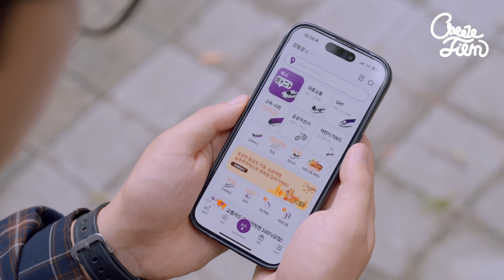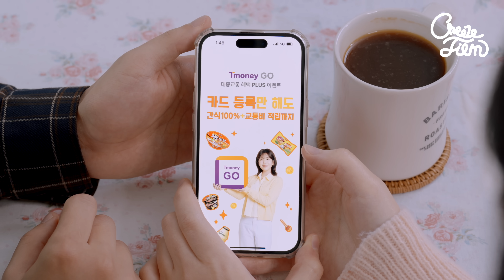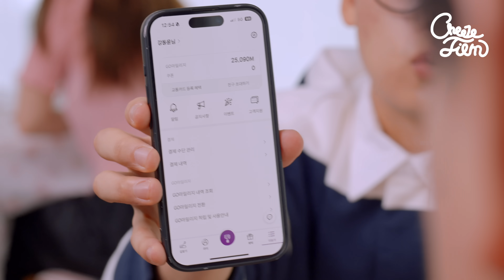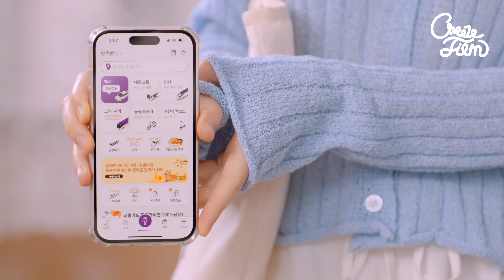최애의 소개팅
바람 살랑이는 가을을 맞아 준비한 티머니X치즈필름 구독자 이벤트!
총 30분께 치킨 기프티콘을 보내드립니다!

맛있는 치킨도 먹고, 티머니GO의 다양한 이동수단을 통해 더 편한 이동을 즐겨보세요!
(택시, SRT, 고속시외, 공공자전거, 전기자전거, 킥보드 등 이용 가능)

[치즈필름X티머니 구독자 이벤트]
■ 참여기간 : 9/27(금)~10/4(금)
■ 당첨자발표 : 10/11(금)
■ 당첨선물 : 교촌치킨 허니오리지날+콜라1.25L 세트 (30명)
■ 참여방법
1. 댓글로 아래 빈칸에 들어갈 동윤의 대사를 적고, 감상평을 자유롭게 남겨주세요!
2. 아래 구글폼 작성 후 제출하면 완료!

문제. “여러분도 더 편한 ㅁㅁ을 위한 플랫폼, 티머니GO 쓰세요”
- Hint : 07:30 에서 정답을 알게 될 수도..?